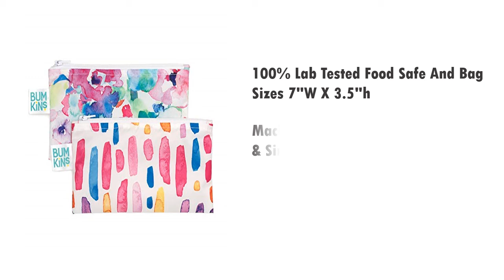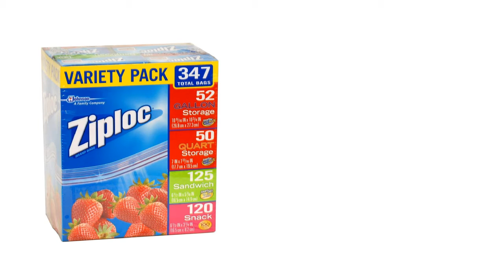The 6 Best Snack Bags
01. Itzy Ritzy Happens Reusable Watching

02. Bumkins Reusable Snack Outdoors Wildlife

03. Bumkins Reusable9 Piece Watercolor Brushstrokes

04. Glad Zipper Food Storage Snack

05. Ziploc Gallon Quart Sandwich Storage

06. Cloth Snack Bags Yummi Pouch